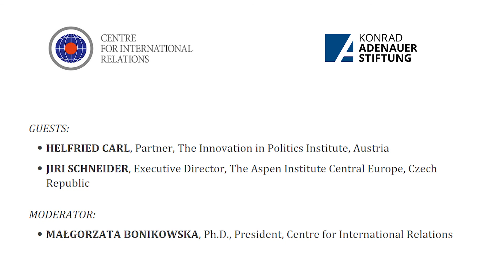CSM LIVE TALKS: Jiżi Schneider on reactions on the current crisis caused by the pandemic